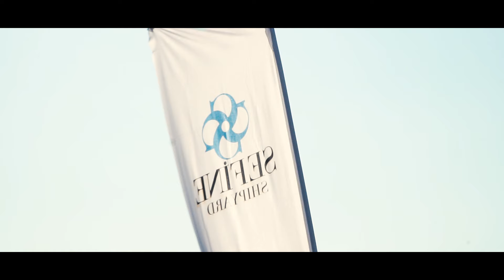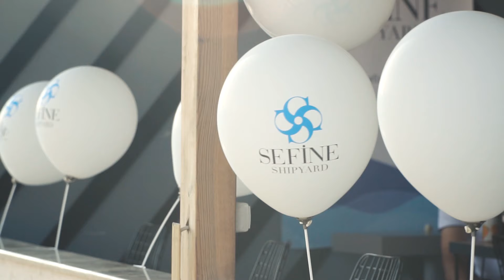Team Building 2019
‘Work hard, play hard.’  Beach volleyball court is quite a good place to relax after hard working days.

From 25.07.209 to 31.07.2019, 16 teams fought for the title of Sefine’ s volleyball champions while spectators socialized and cheered from the sidelines.
A big thank to all the colleagues for their competitive team spirit and congratulations to the winning team!

2019 yılı Beach Volleyball şampiyonlarını kutluyoruz! Takım olmanın ve birlikte kazanmanın önemini vurguladığımız etkinliğimizdeki tüm katılımcılara teşekkür ederiz.